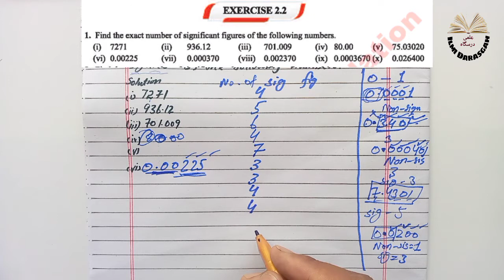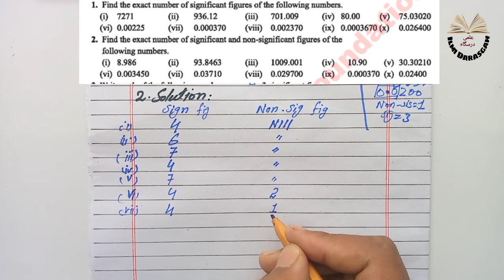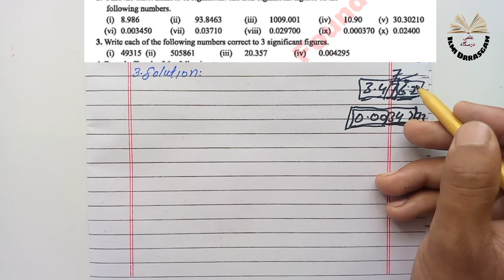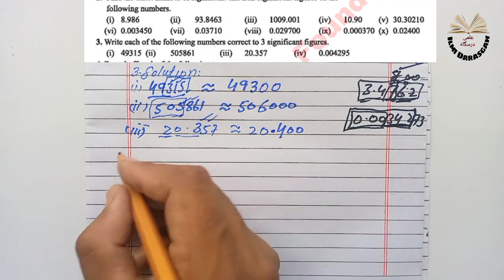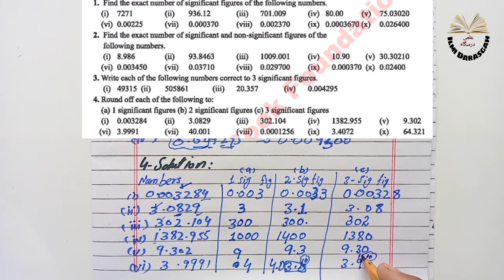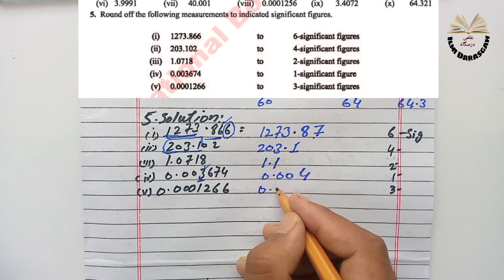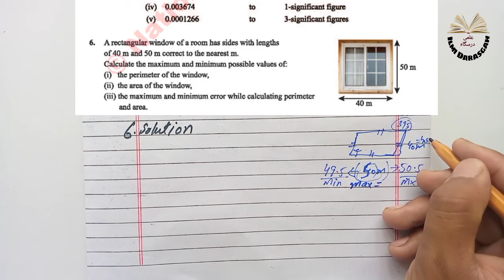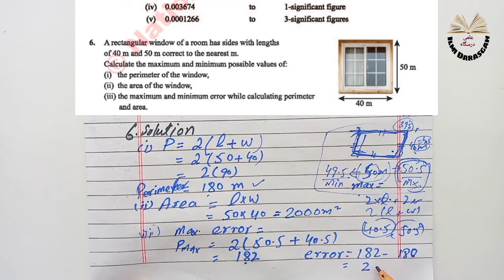Class 8 Math Chapter 2 exercise 2.2 | significant and non sign figure | ilmi darasgah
8th class math chapter 2 Exercise 2.2 Real numbers.

8th class math chapter 2 Exercise 2.2 new book single national curriculum full exercise.
Based on single national curriculum National book foundation

will be upload soon...

Class 8 math full lecture Play list link...